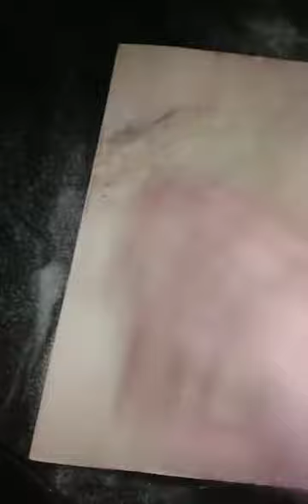KIL TESTERE KESİM TEZGAHI YAPTIK ESKİ TAHTALAR İLE